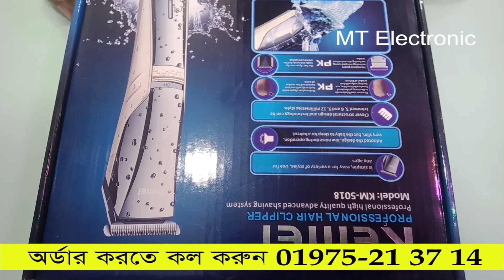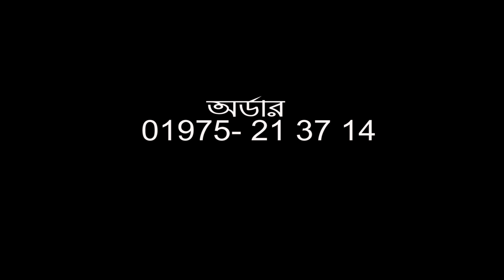Kemei 5018. ওটার প্রুভ দাড়ি-চুল কাটার মেশিন। KM-5018 Hair Trimmer Unboxing Review.Trimmer Video-5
Brand Name: Kemei
Model Number: KM-5018
Warranty: 6 Month
Charging Time: 8 Hrs
Battery Run Time: 45 min
Color: Silver
Type: Cordless
Blade Material: Titanium Coated
Body Material: Stainless Steel
Comb:4pcs ( 3mm 6mm 9mm 12mm )
Trimming Range: 0.5 – 12 mm
Water Resistant: Yes
Washable Head: Yes
Power Requirement: 220~240V
Power Source: Battery
Power Consumption: 5 W